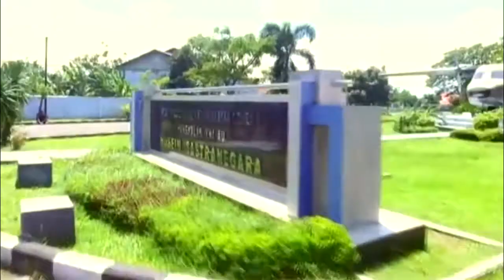Highlight Playlist Love Festival 2020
Bandung, 2 Februari 2020

Ekokapti Creative Production

Fotografi dan Konsep Video📷🎥
Multimedia maker📽️
Persewaan Alat Dokumentasi📹
Photobooth📸
Jasa Drone🛰️
Wedding Organizer👰🤵
Event Organizer🤡